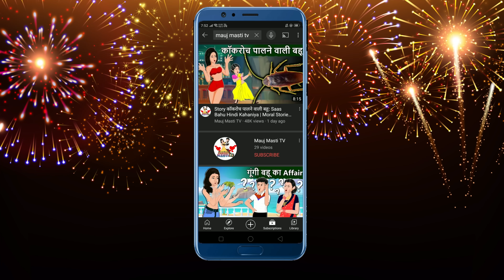3 बिगड़ी बहुएं | Saas Bahu Cartoon Stories in Hindi | Best Hindi Stories | Mauj Masti TV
3 बिगड़ी बहुएं | Saas Bahu Cartoon Stories in Hindi | Best Hindi Stories | Mauj Masti TV